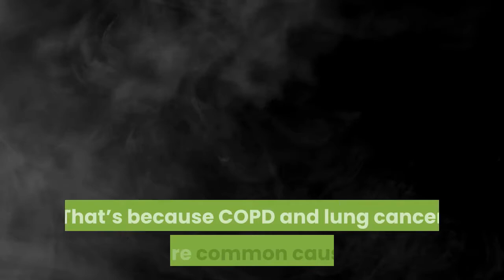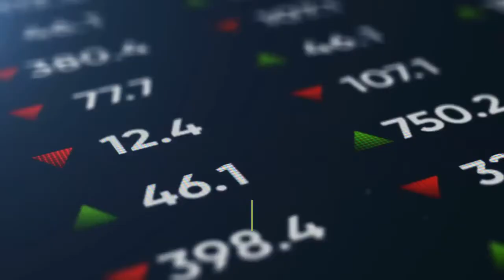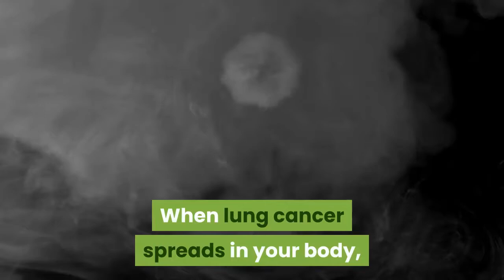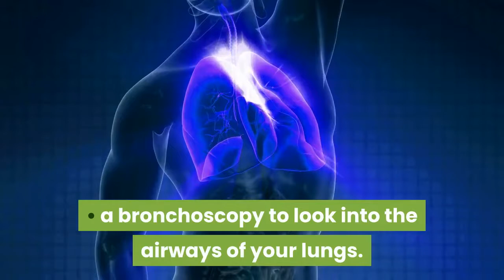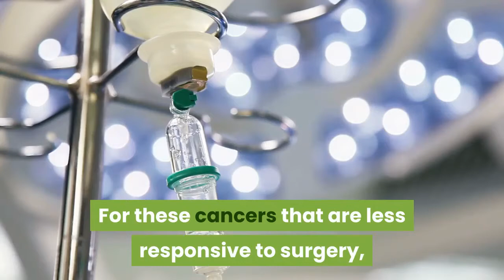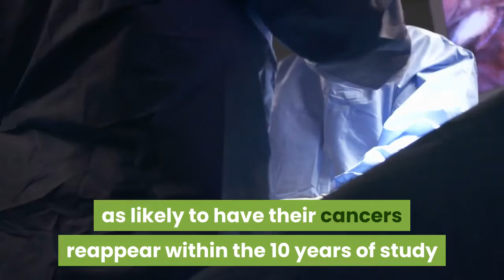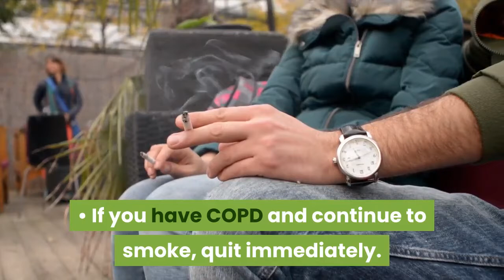COPD and Lung Cancer: Does One Lead to the Other? | Chronic obstructive pulmonary disease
COPD and Lung Cancer: Does One Lead to the Other?
Chronic obstructive pulmonary disease (COPD) is a serious lung condition found mostly in smokers. The disease, which gets worse over time, causes chronic coughing with mucus, wheezing, chest tightness, and shortness of breath.
COPD is a major risk factor for lung cancer. That’s because COPD and lung cancer share common causes, including cigarette smoking and premature lung aging.
Although not everyone with COPD will develop lung cancer, having COPD does increase your risk. Every year, about 1 percent of people living with COPD develop lung cancer.